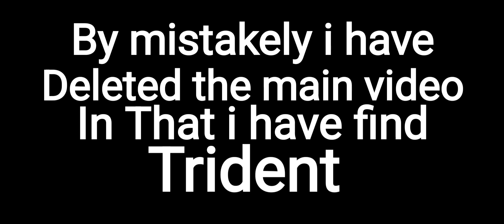I started our new 2.0 Multiplayer trio world with my friends.Part 1